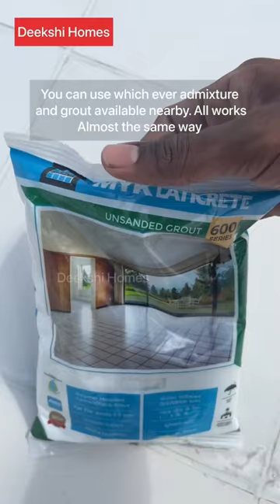Cool Roof Tiles | எப்படி அமைக்கலாம்? என்ன கவனிக்கவேண்டும் | Deekshi Homes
Cool roof tile installation in tamil | Terrace water proofing | terrace cooling tiles | Weathering coarse | weathering coarse in tamil | roof finish | terrace flooring | construction tips in tamil | Deekshi Homes | builder in chennai | cooling